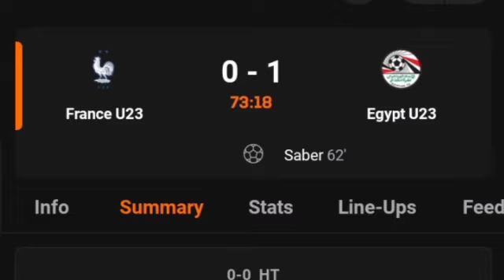Saber 62min" Goals; France U23 Vs Egypt U23 (3-1) All Goals Results/Extended Highlights 05/08/2024